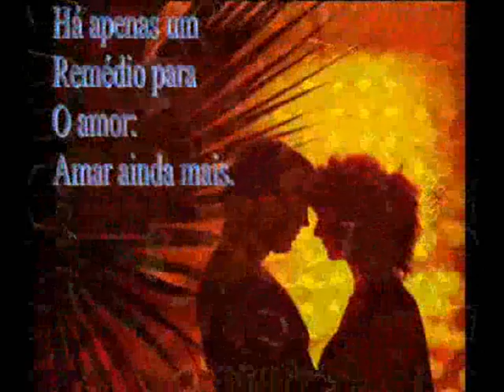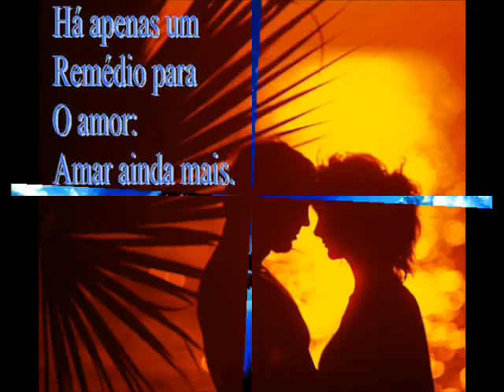REGGAE ROMANTIQUE 1º- FIANCÉE ET 2º- AMOUR - RAS DJ TIÃO BRÉSIL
TELEFONE LIGUE REGGAE : XAMÃ RAS DJ THYÃO BRAZIL "" O MELHOR DJ DE REGGAE DO MUNDO "" : 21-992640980 . COM MUITO AMOR NO CORAÇÃO LIGUE JAH GATINHAS REGUEIRAS DO BRASIL INTEIRO AQUI TEM CALOR HUMANO - AMOR - PAIXÃO- SENTIMENTO - CARINHO E MUITO REGGAE PARA AS GATINHAS REGUEIRAS BRASILEIRAS ! "" AMOR NO CORAÇÃO : 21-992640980 . : CLICK AQUI E VEJA O SHOW DE DANÇA DO "" XAMÃ RAS DJ THYÃO BRAZIL - O MELHOR E MAIOR DJ DE REGGAE DO MUNDO EM TODOS OS TEMPOS "" . E VENHAM COMPRAR REGGAE ROOTS NA "" BARRAKA DE REGGAE - XAMÃ RAS DJ THYÃO BRAZIL "" . LOCALIZADA : NA FEIRA DE SÃO CRISTOVÃO NO RIO DE JANEIRO - RIO - RJ - BRASIL . ABERTO TODAS AS SEXTA-FEIRAS ,SABADOS E DOMINGOS . 3 DIAS DIRETOS SEM DORMIR . 72 HORAS ACORDADO PARA MELHOR SERVIR A MASSA REGUEIRA DO BRASIL E DO MUNDO .. VENHAM COMPRAR...VENHAMMMM. JAH !!! TELEPHONE AU BRÉSIL : 55+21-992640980 !!! CLICK AQUI NESTE LINK E VEJA NOSSO VIDEO DE CAMPANHA POLITICA PARA DEPUTADO ESTADUAL NO ESTADO DO RIO DE JANEIRO VOTE NO REGGAE : "" DJ TIÃO BRASIL Nº 12713 DEPUTADO ESTADUAL NA ELEIÇÃO 2014 NO ESTADO DO RIO DE JANEIRO "" RAS DJ TIÃO BRÉSIL "" LE MEILLEUR DJ REGGAE DU MONDE DANS TOUT LE TEMPS "" . VIEN ICI FAIRE LE VIDEO SHOW REGGAE ROMANTIQUE 2012 . 1ª-MUSIQUE REGGAE : MELODIE DE FIANCÉE 2012 ET 2ª-MUSIQUE REGGAE : MELODIE DE L'AMOUR 2012 .CHANSON REGGAE BRÉSILIEN POUR LES DJs ET SOUND-SYSTEM FAIRE DANCE ENSEMBLE LE COUPLE ; HOMME+FEMME ROMANTIQUE . RAS DJ TIÃO BRÉSIL TÉLÉPHONE Á RIO DE JANEIRO- BRÉSIL : 55+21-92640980 . PAIX ET AMOUR. ADRESSE DE LA MAISON DU RAS DJ TIÃO BRÉSIL Á RIO DE JANEIRO AU BRÉSIL . POUR LE LETTRE DES FEMMES BELLE FRANÇAISE "" JE T'AIME LE FEMME FRANÇAISE "" . ADRESSE ; RAS DJ TIÃO BRÉSIL : RUA DO MARITIMO Nº39 , VILA ALIANÇA , BANGU , RIO DE JANEIRO , RJ , BRÉSIL . CEP 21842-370 . VOILÁ L'ADRESSE DE LA MAISON D'AMOUR ...LA MAISON DU RAS DJ TIÃO BRÉSIL Á RIO DE JANEIRO TROPICALE BRÉSIL ...PAIX ET AMOUR. JE T'AIME LE FEMME FRANÇAISE. DE MA VIE. AMOUR EN DIRECT DU BRÉSIL POUR LA FEMME EN FRANCE.